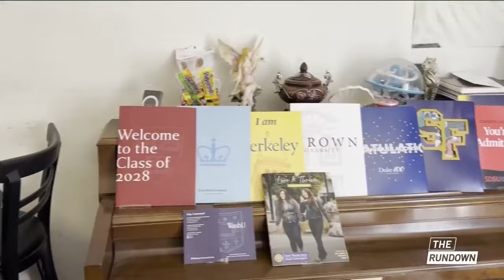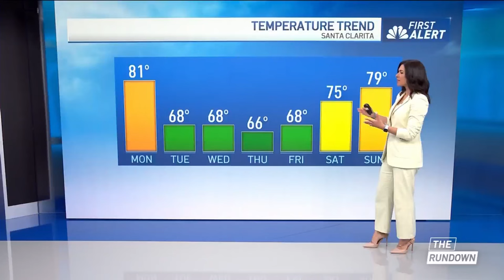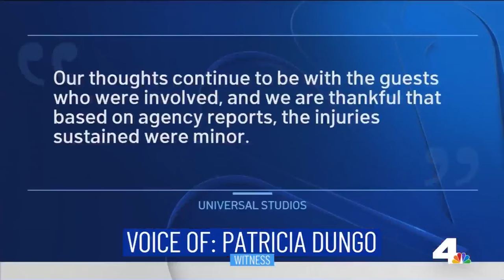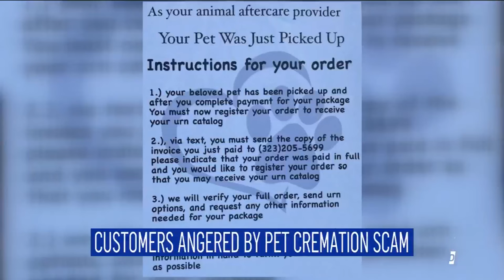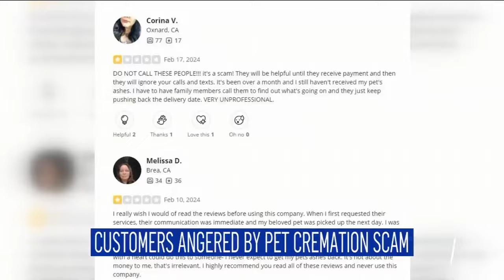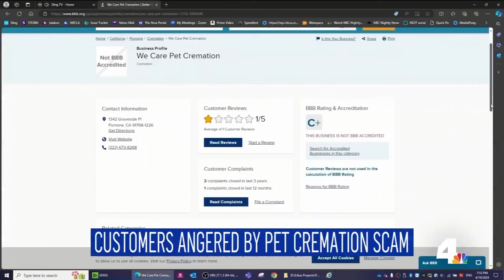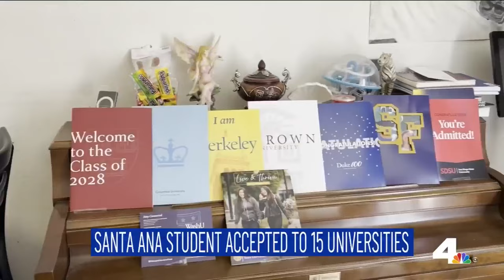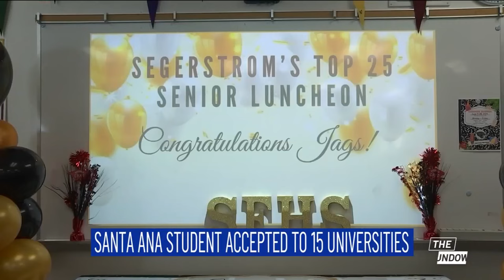The Rundown: Monday April 22, 2024 | NBCLA